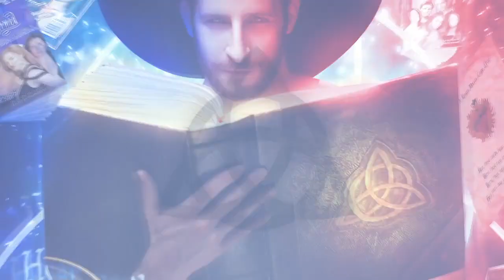Episode 121 - Totally Charmed (I) - The Sisters - Words of the Witches Podcast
Totally Charmed is a collection of essays that analyze various aspects of the show! This section, we focus on The Sisters themselves:
Prue - Reasons why her death was positive
Piper - Science explains how her powers make her the Ultimate Witch
Phoebe - Her constant was her search for identity
Paige - What Season 4 did right!